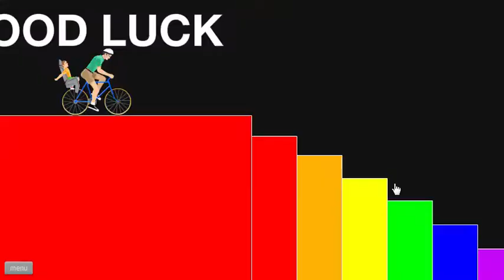Happy Wheels #1: WoW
Siemanko ja jestem Boniek a to Nowa Seria na kanale Happy Wheels

Dzięki za Oglądanie jeżeli się spodobało ''Kliknij Fajne''